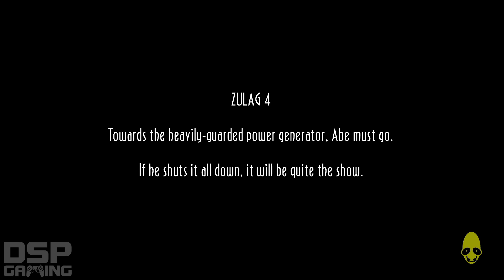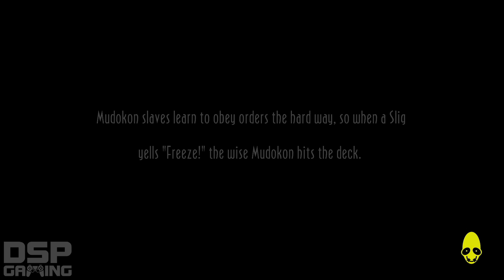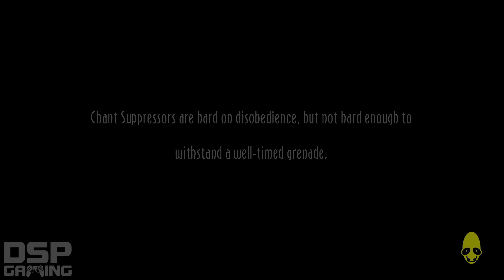Oddworld: Abe's Oddysee New 'n' Tasty playthrough pt41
This is my playthrough of the new HD-reboot/remastery of Oddworld: Abe's Oddysee on the PS4, with live commentary and in 1080p.